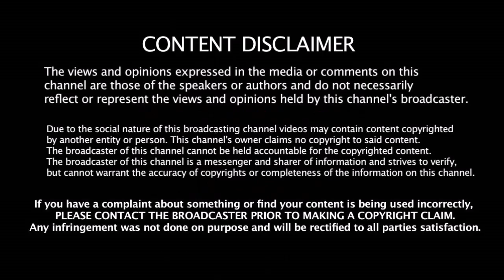Yuvraj சொல்வது 100% உண்மை - அவங்கள உடனே மாத்தணும் -ஒப்புக்கொண்ட Kohli - IND vs WI T20